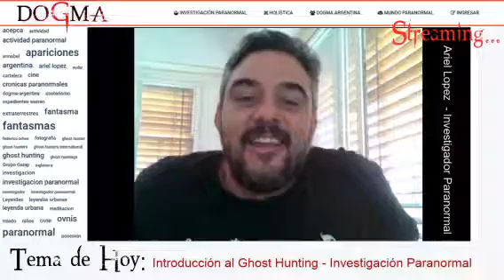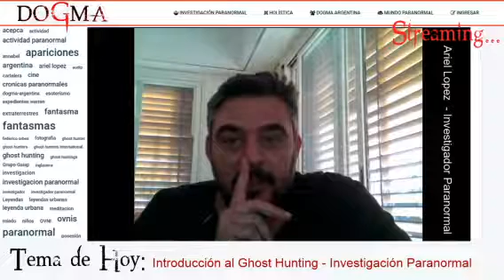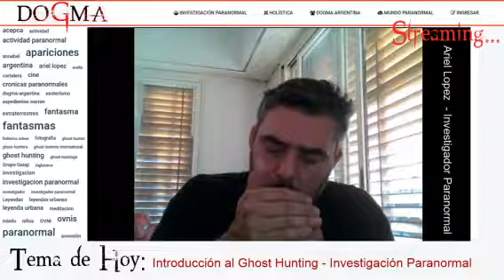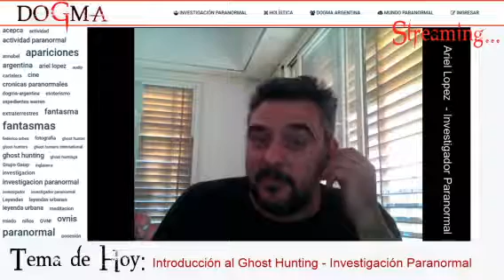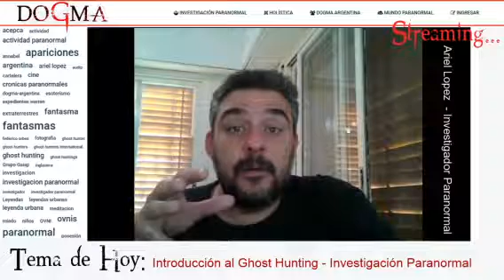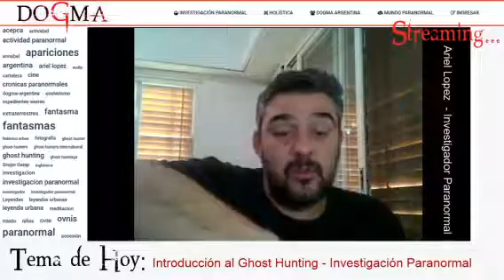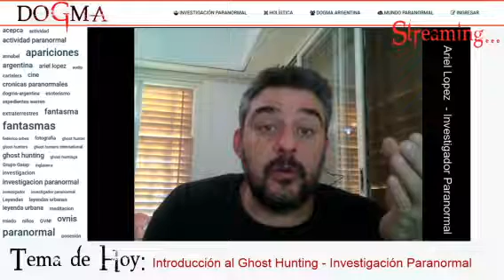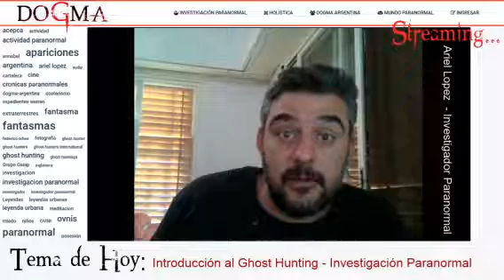Introducción al ghost hunting - Investigación Paranormal (Parte 1)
Dogma - Argentina suele dar un curso de investigación paranormal con un año de duración aproximadamente quisimos hacer un curso introductorio para que los nuevos investigadores vayan recopilando material de calidad y podamos lograr nuevos y mejorados investigadores paranormales en Argentina. El material complementario lo van a encontrar en :